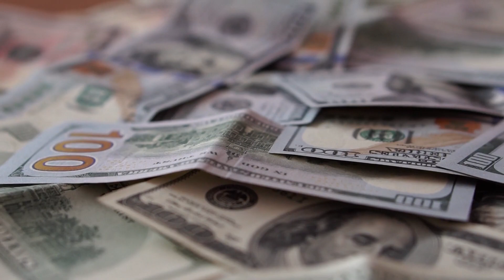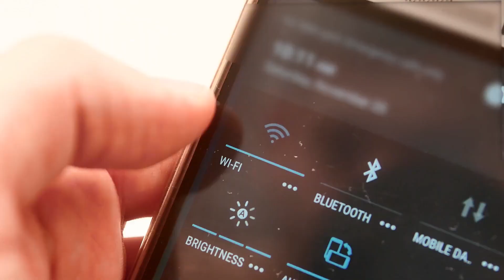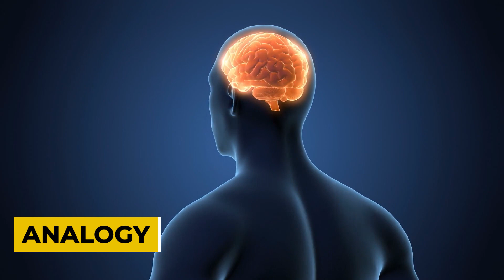7 Secrets of Success : Elon Musk |Tesla | SpaceX | Starlink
Hi!!
  Want to become successful like Elon Musk ?  then this video is for you. Every successful person have their own thought process and way of working to execute their work. They don't do different work but they do the work differently.
        Elon musk is one of the greatest person on the earth who think beyond the limitations. Please go
through the video till end, it will be helpful to understand the thought process of Elon musk.

Please see other Interesting videos on my channel:-
** Content of this Video is based on my Internet research, It may not be 100% correct.